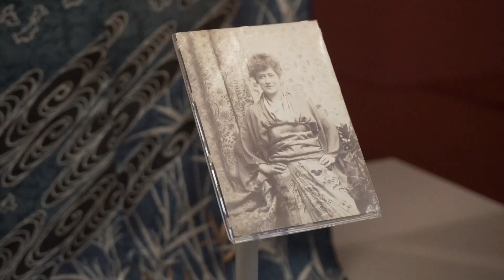Wie alles begann: Kimono – Kyoto to Catwalk – Curator's Tour (1/3)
In der Curator’s Tour gibt Ihnen Anna Jackson, Kuratorin des V&A, einen persönlichen Einblick in die Ausstellung. Entdecken Sie die Geschichte des Kimonos von den 1660er Jahren bis heute und den erstaunlichen Wandel des Kleidungsstücks vom traditionellen Kostüm zum dynamischen Modesymbol. «KIMONO – Kyoto to Catwalk» widerlegt die gängige Vorstellung vom Kimono als unveränderlich und zeitlos und zeigt seine kontinuierliche Entwicklung. Erfahren Sie, wie der Kimono in der Edo-Periode im pulsierenden städtischen Umfeld des alten Japans zum Modeprodukt wurde und wie er sich von westlicher Kleidung unterscheidet.
Das Video ist mit deutschen und englischen Untertiteln verfügbar.

In the Curator's Tour, Anna Jackson, V&A Curator, guides you through our exhibition rooms and gives you a personal insight into the exhibition. Discover the history of the kimono from the 1660s to the present day and its astonishing transformation from traditional costume to dynamic fashion icon. "KIMONO – Kyoto to Catwalk" challenges the common perception of the kimono as unchanging and timeless, and reveals its constant evolution. Find out how the kimono flourished in the vibrant urban environment of ancient Japan during the Edo period and how it differs from Western clothing.
The video is available with German and English subtitles.

KIMONO – Kyoto to Catwalk
8. September 2023 – 7. Januar 2024